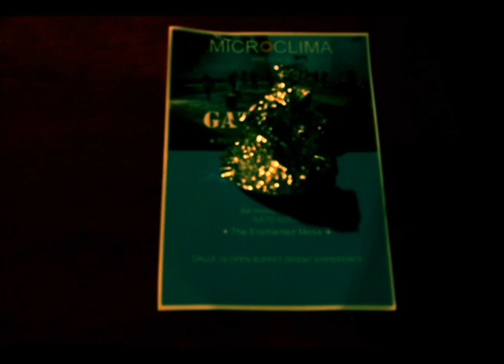Gato Loco show; Venice April 23rd, 2014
at the Greenhouse, presented by Microclima